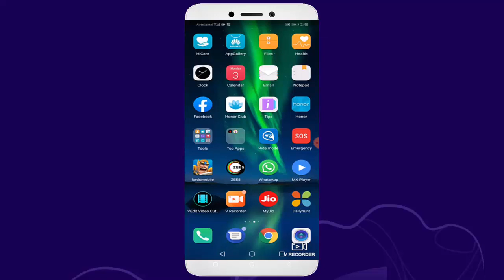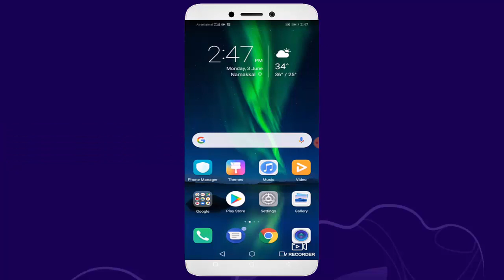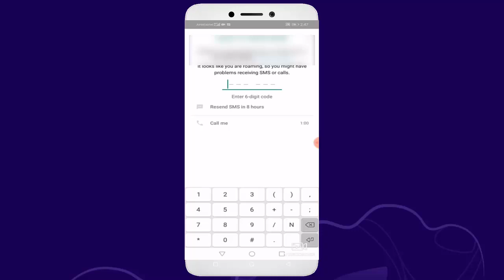How To Fix Whatsapp Restoring Media Paused Waiting For Internet Connections In Android Mobile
How To Fix Restoring Media Paused Waiting For Internet Connection Error Of Whatsapp In Android Mobile